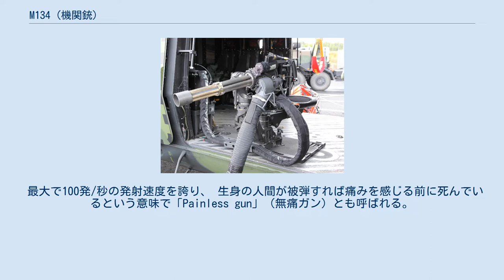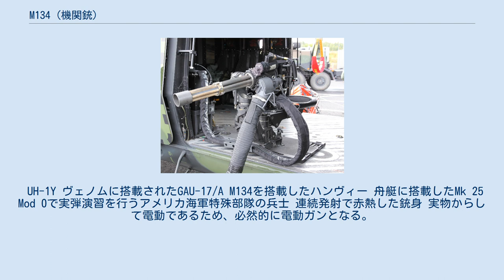M134 (機関銃)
#7.62mm銃
M134は、GE社製の口径7.62mmの機関銃。
同じくGE社の製品であるM61A1 バルカンを小銃弾サイズにスケールダウンした小型軽量版で、この開発経緯から「Minigun」（ミニガン）の通称で知られる。
 最大で100発/秒の発射速度を誇り、 生身の人間が被弾すれば痛みを感じる前に死んでいるという意味で「Painless gun」（無痛ガン）とも呼ばれる。
 M134は、アメリカ陸軍の形式名称で、アメリカ空軍ではGAU-2B/A、アメリカ海軍ではGAU-17/Aと呼ばれている。
M61 バルカンシリーズと同様に6本の銃身を持つ電動式ガトリングガンであり、毎分2,000 - 4,000発という単銃身機関銃をはるかに超える発射速度を持つ。
初期は毎分6,000発だったが、あまりにも速すぎて弾薬の消費が激しいうえに作動不良が多発するため、発射速度が下げられた。
ベルトリンクに見える部分は給弾ベルトで、この中を通って弾丸が送弾される。
 主な用途は軍用ヘリコプターの地上目標に対する制圧射撃用であり、側面ドアの銃架に装着されてガンナー（ドアガン）が射撃する。
また、一部の攻撃ヘリコプターでは機首のターレットや機体側面のラックに搭載されるなど、固定武装として用いられる。
ベトナム戦争においては輸送機を改造したAC-47やAC-119に複数搭載されガンシップの武装となった（後にAC-130へ発展）。
 従来の重機関銃のように、三脚を備え付けて地上で使用することも可能である。
一部の特殊部隊ではハンヴィーに搭載している。
 本体重量だけで18kgもあり、加えて多数の弾薬と作動に必要な大容量のバッテリーが必要となるため、1人の歩兵による携行兵器としての使用は非現実的である。
また、手で構えての射撃にしても、実弾発射時の反動および振動が人間の体力・体重程度では到底制御できるものではなく、不可能である。
 そのため、2人以上の歩兵による携行運搬を主眼とおいたM134の派生型の1つとして、5.56x45mm NATO弾仕様のXM214（通称：マイクロガン）が開発、試作されたことがある。
それでもなお、重量過多、反動が強烈過ぎるなどの理由で、計画中止となった。
 アメリカ以外の使用例としてはイギリス海軍に於いて水上の脅威に対する標準的な装備とされ（イギリスでの正式名称はMk44多銃身機関銃）、小型の物では揚陸艇、一般の艦艇ではフリゲート艦から大型の揚陸艦まで複数が銃座に必要に応じて搭載される他、ヘリコプター等にも搭載する事がある。
 映画などのフィクションでも人気があるが、射手が単独で携行し、手で構えて撃つという現実とは異なる描写がなされ、誤解を招くことも多い。
映画に登場するような携帯型は、実銃を改造した撮影用のプロップガンである。
ただ、これを使用する登場人物はサイボーグ、あるいは人間型ロボットであると設定されている作品も多い。
また、登場人物が常識外の怪力であることを表現する演出として、現実ではあり得ないのは承知で用いられる場合もある。
毎分の発射速度が速すぎてフィルムでは火を吹いているようにしか見えないため、発射速度を下げて撮影されることが多い。
 UH-1Y ヴェノムに搭載されたGAU-17/A M134を搭載したハンヴィー 舟艇に搭載したMk 25 Mod 0で実弾演習を行うアメリカ海軍特殊部隊の兵士 連続発射で赤熱した銃身 実物からして電動であるため、必然的に電動ガンとなる。